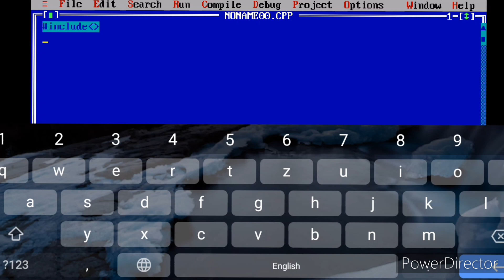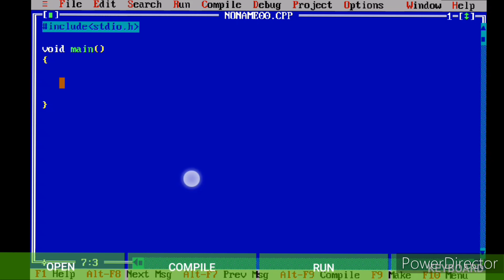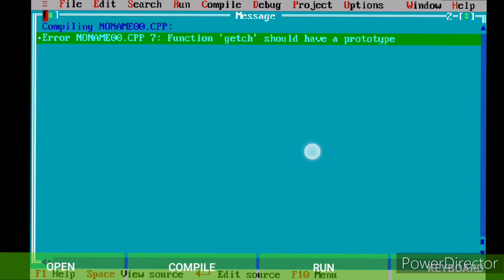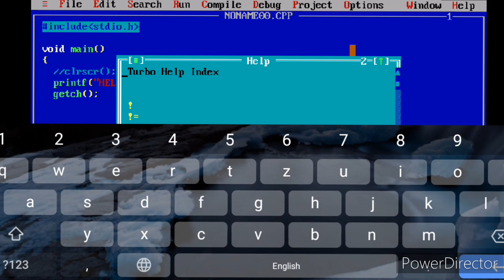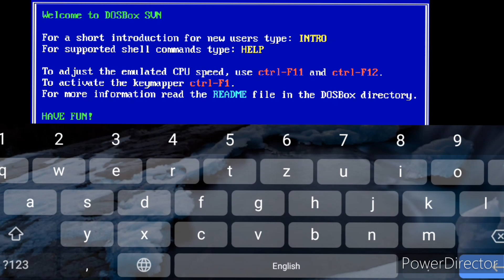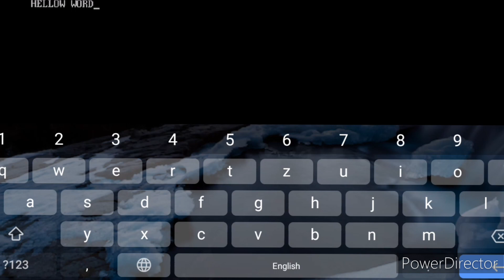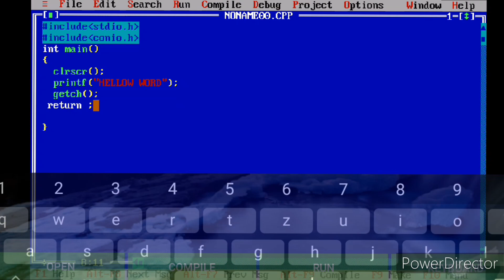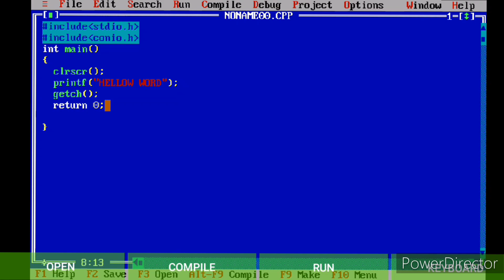C language me program write Karen ka tarika in practical(TOP NATURAL SCIENCE)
is video mein humne shrilanka ke program likhane ke tarike ko explain Kiya Hai aur iska Jo Syntex hota hai vah kaise likha jata hai aur sath mein Ham kuchh functions ke work ko bhi samjhane ka prayas Kiya Hai Taki Ham program ko acche se likh sake